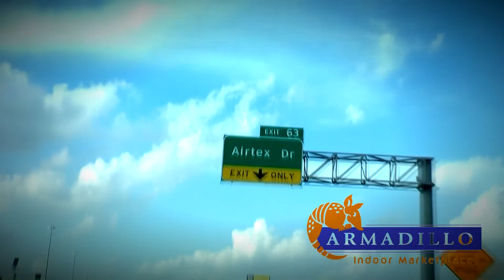Welcome to the Armadillo Marketplace Mall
Filled with hundreds of boutiques, stores, kiosks, salons.restaurants, entertainment, activities and more, The Armadillo offers maximum exposure to customers with a minimum investment for your business. The Armadillo offers everything from home furnishings to jewelry, household supplies to electronics, hair care to fresh produce and everything in between.